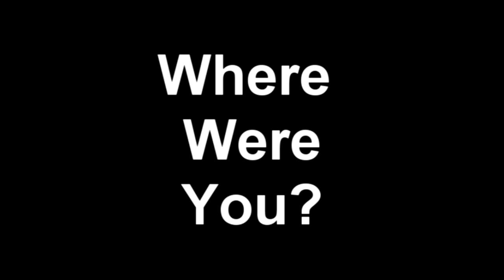Where Were You on 9/11/01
this is just a brief story of My interactive 9/11 experience